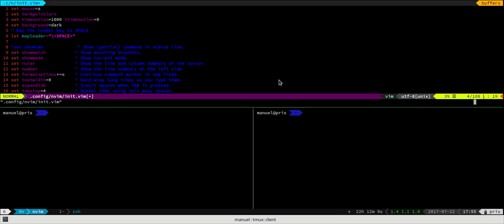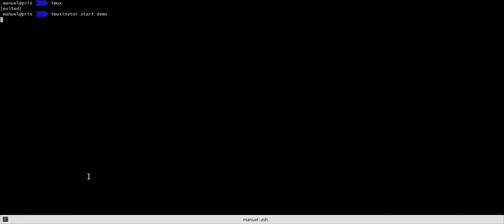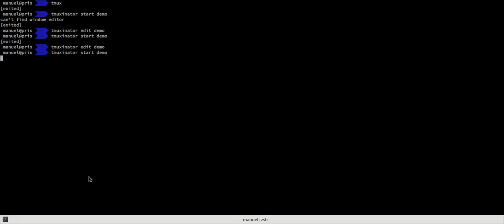tmuxinator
zsh + tmux + tmuxinator